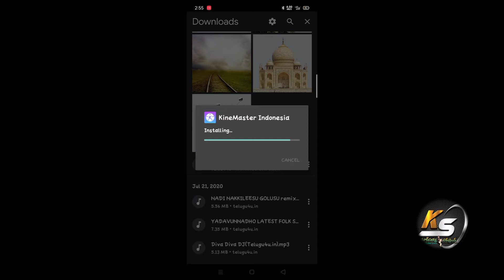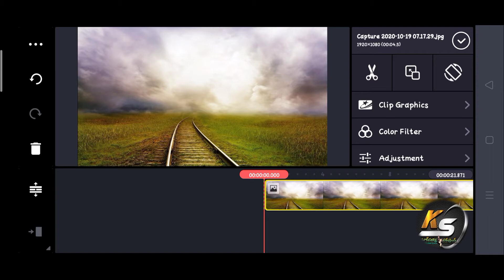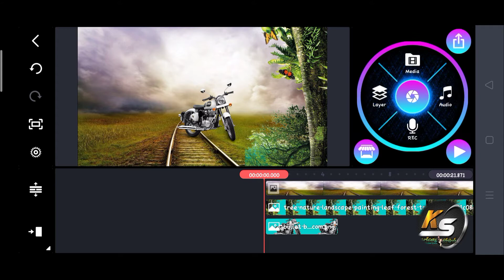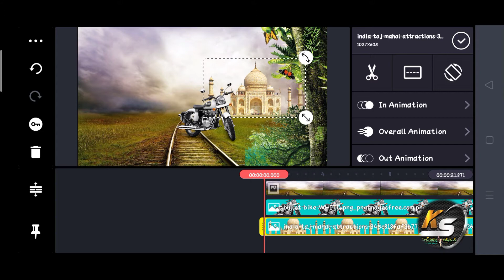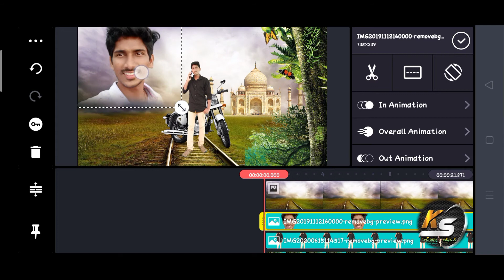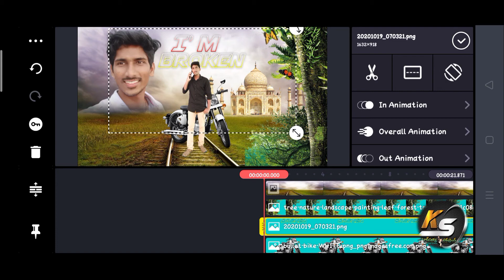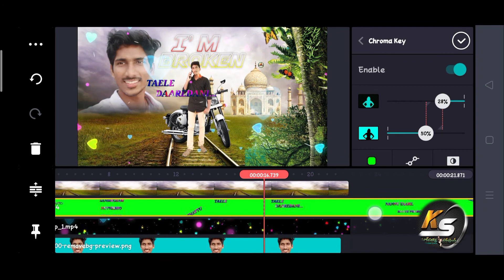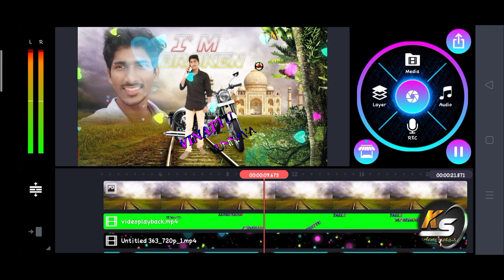వాట్స్అప్ స్టేటస్ విత్ లిరిక్స్ బెస్ట్ వీడియో ఎడిటింగ్ ఫర్ లవ్ స్టేటస్ with ఆల్ మైట్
kumarsatya tech trendz

My youtube intro:
Kinmaster vedios without watermark: